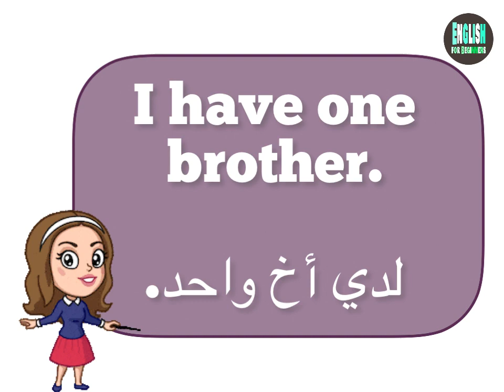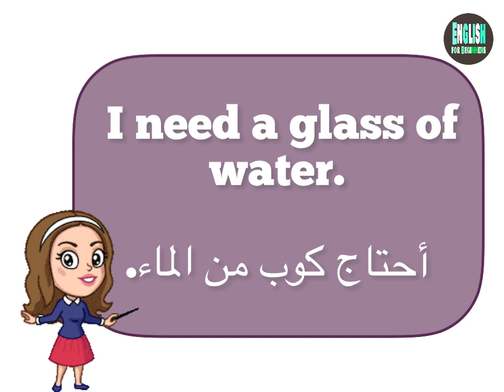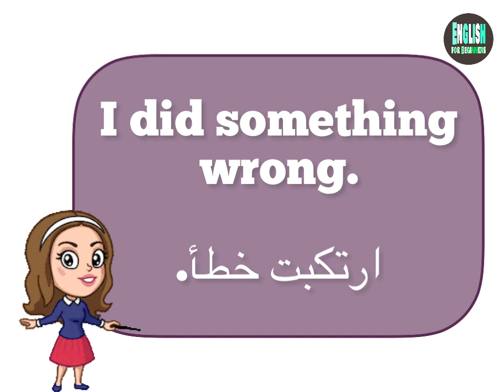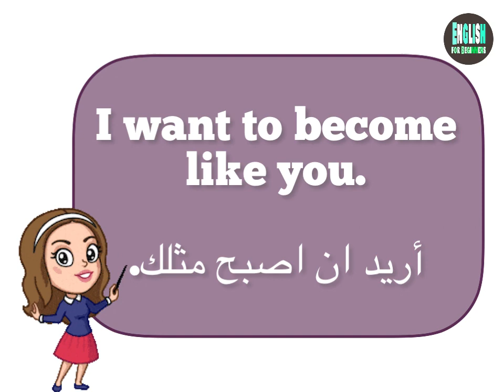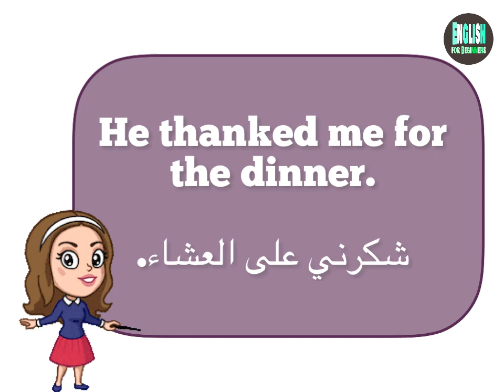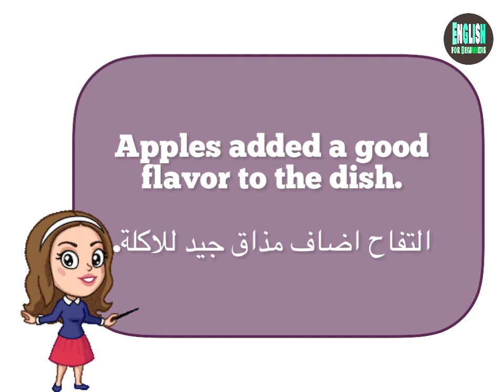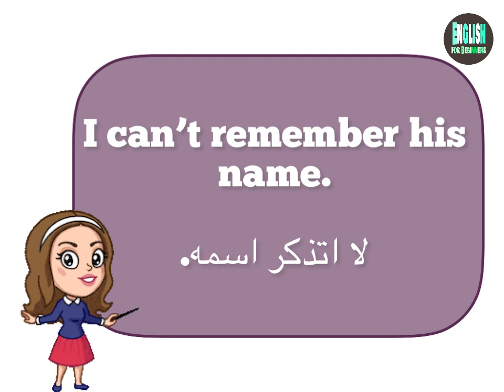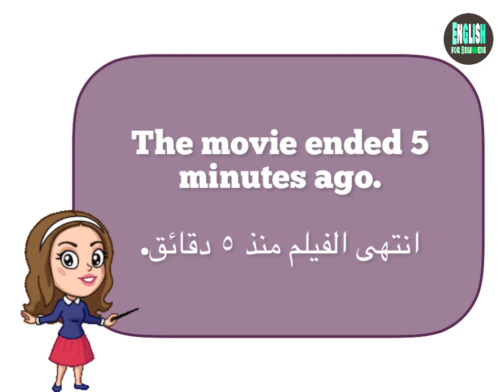تعلم الانجليزي ببساطة من خلال مجموعة مهمة من الجمل الشائعة في الإنجليزية بالنطق الصوتي الصحيح